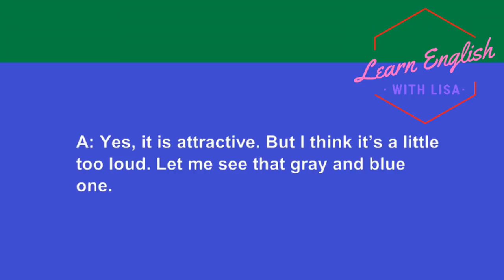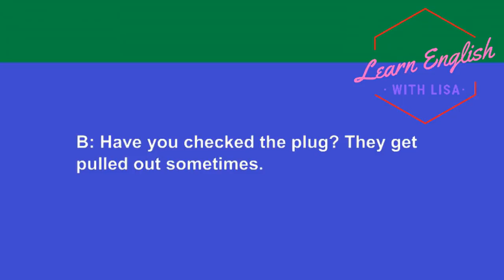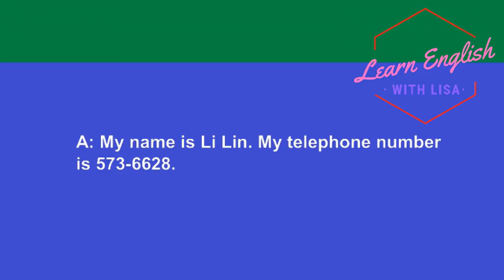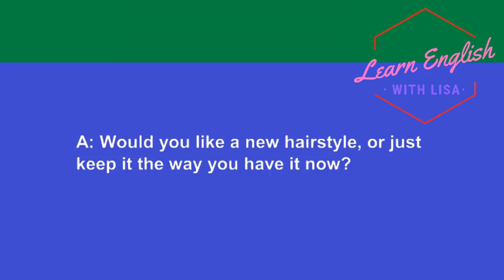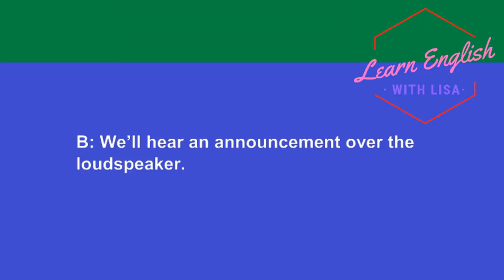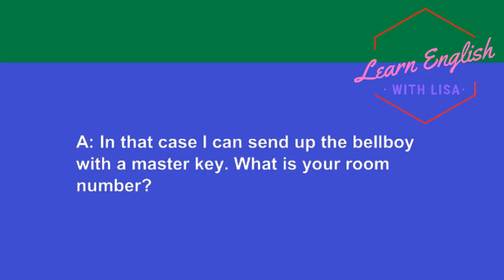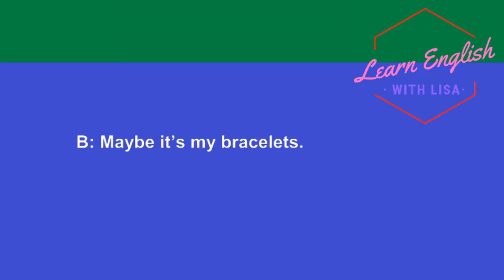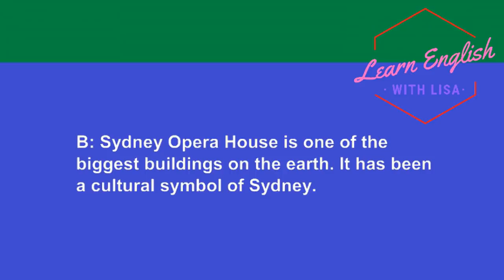Learn Real Spoken English for Daily Life - Basic Conversation Skills Practice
English Listening Practice for Beginners By Daily English Conversation